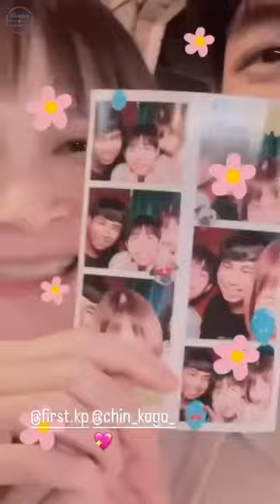20220621 限時動態 / Astrophile殺青囉🎬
Astrophile殺青囉🎬

IG: first.kp, chin_kogo_, akoakiko, jordwphoto, nampetchhnp, bbrightvc, saayaamuk, baseballlaxtar, khem_makeup